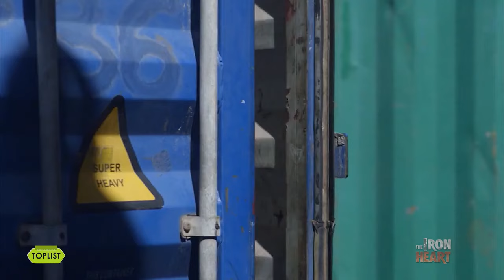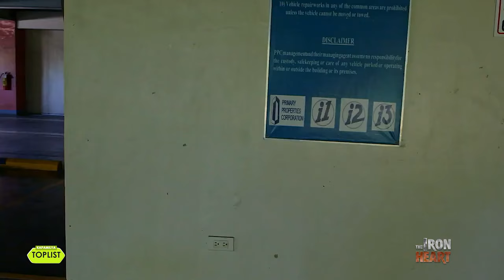10 'badass' moments of Sofia Andres as Nyx in The Iron Heart | Kapamilya Toplist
10 'badass' moments of Sofia Andres as Nyx in The Iron Heart.